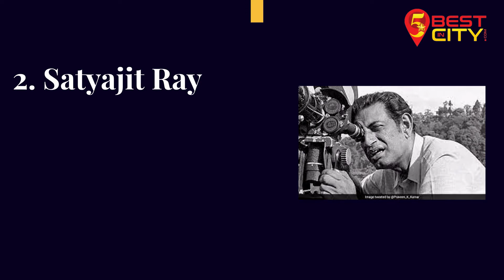Indians who won Oscar Award | 5BestINcity